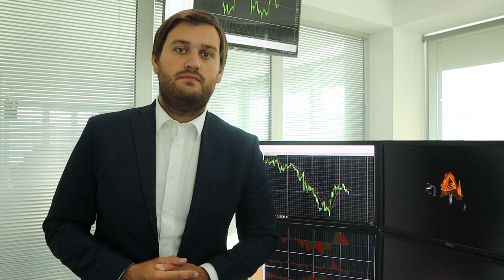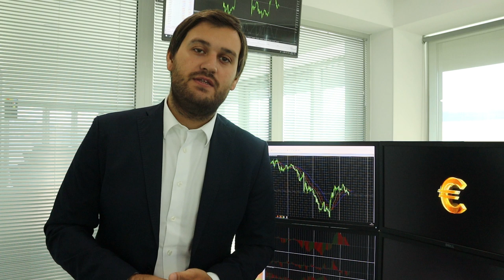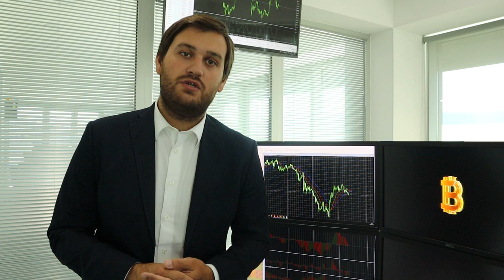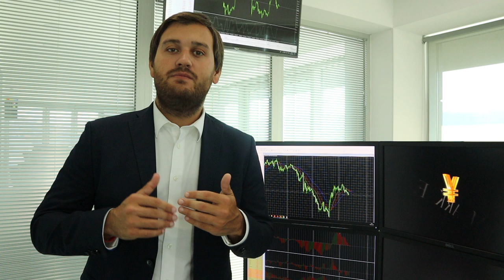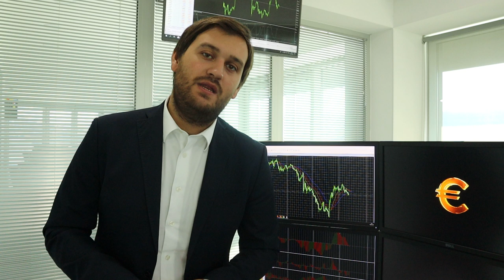Золото по $1450. Вполне реально!